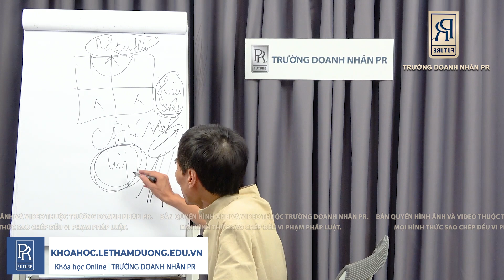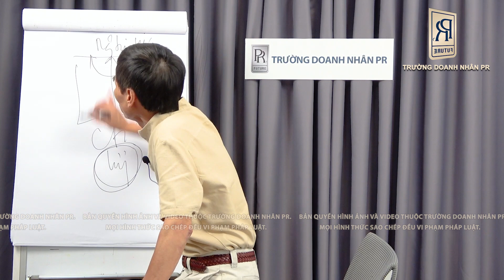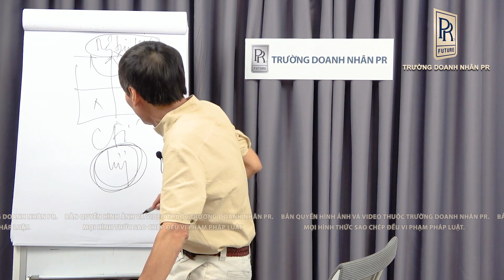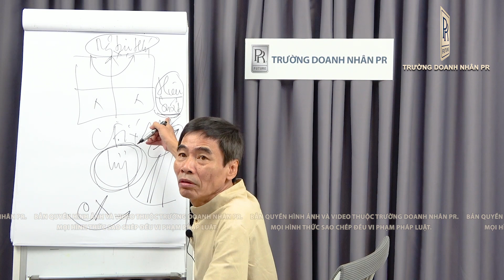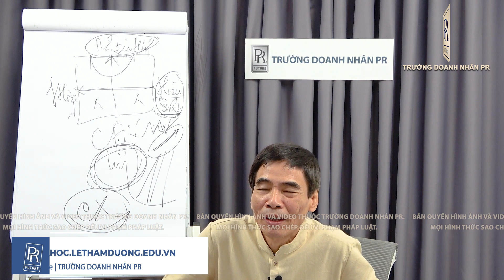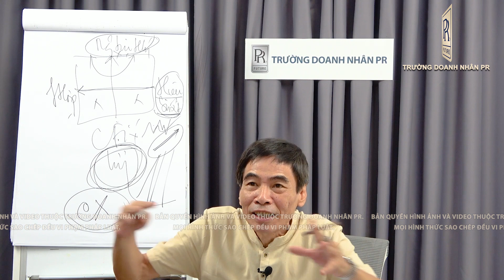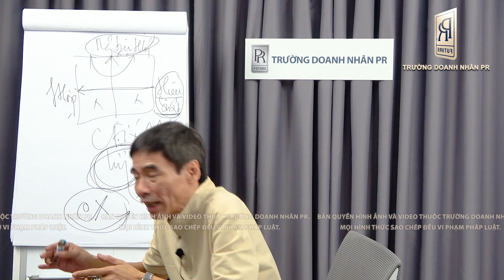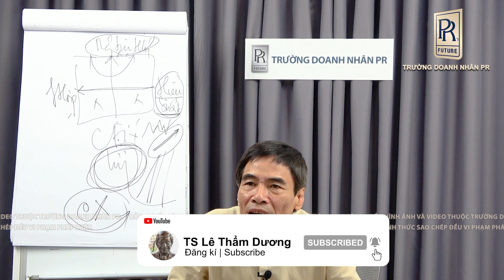LINH HỒN CỦA ĐỘNG VIÊN| TS LÊ THẨM DƯƠNG MỚI NHẤT NĂM 2023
- CHI PHÍ NHÂN SỰ
- HIỆU SUẤT NHÂN SỰ
- VÒNG QUAY NHÂN SỰ